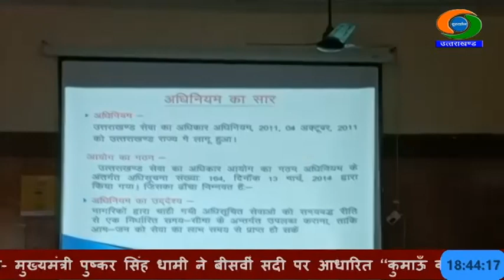सेवा का अधिकार आयोग ने चमोली के अधिकारियों को दिया एक दिवसीय प्रशिक्षण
उत्तराखंड सेवा का अधिकार आयोग द्वारा आज सीमांत जिले चमोली के मुख्यालय गोपेश्वर में जिला स्तरीय अधिकारियों को एक दिवसीय प्रशिक्षण दिया गया। साथ ही अधिसूचित सेवाओं और उनकी शिकायतों का निस्तारण  समय सीमा के भीतर किए जाने के निर्देश दिए गए।